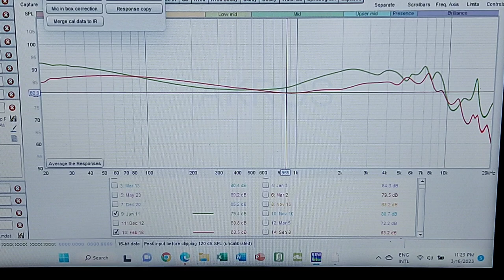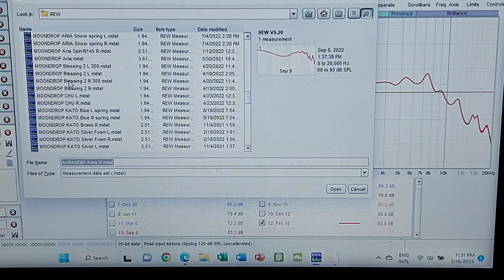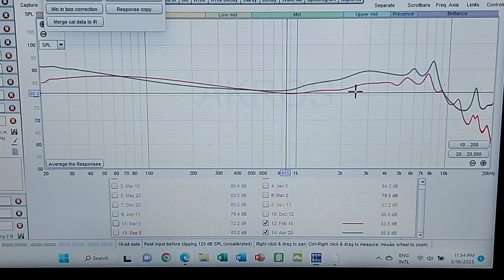PENON Globe - Could this be the Ultimate Musical Hybrid 🤔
PENON has without doubt captivated me with its in-house tuning.
They give us an old school type of sound, that's organic, with a tonality to die for and a way of drawing you into the music that makes you spend more time discovering your

The Globe follows this phylosophy, it's warm , romantic sound, capable of entertaining you with its clean mids, full bass and correct treble.
Fair enough there might be those that will prefer a more technical execution, but the Globe is about listening to music and smiling, as opposed to trying to find where the pianist is sitting down or if the guitar string pluck comes through with clinical precision.

At 339usd it's not small money , but this is definitely one earphone I highly recommend you audition!

PURCHASE LINK

PENON AUDIO

HIFIGO

*"*"*" 7th Acoustics*"*"*"

***MAIN SONGS USED FOR TESTING***